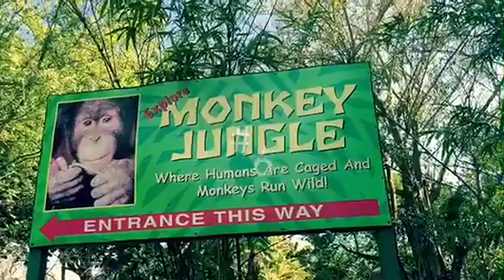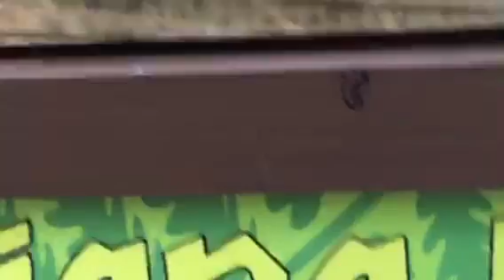МАЙАМИ🇱🇷🌴ЗОО обезьянки #6🐵🐒❣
Санни Айлс Бич МАЙАМИ ФЛОРИДА США